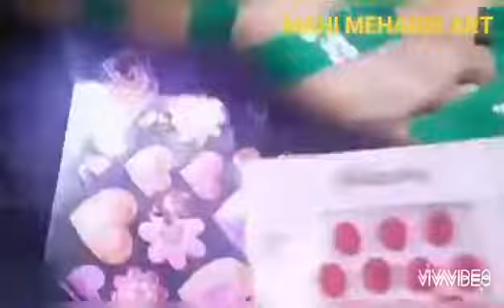full hand mehndi trick for hands Fork Trick for Easy